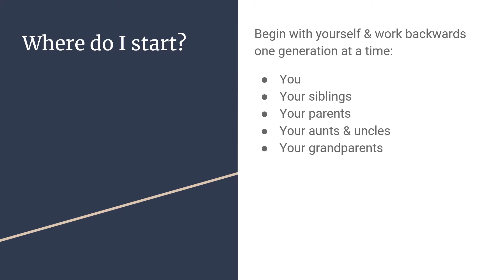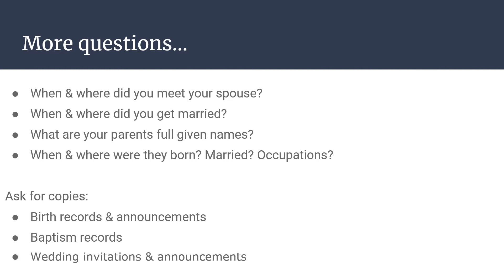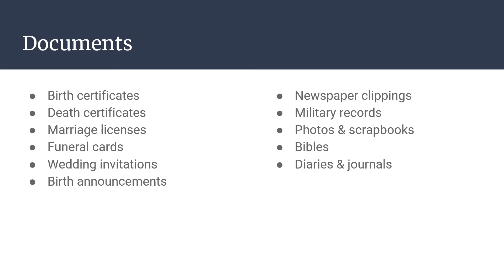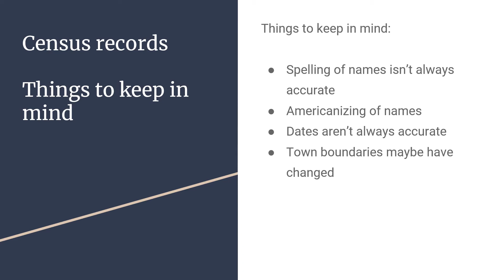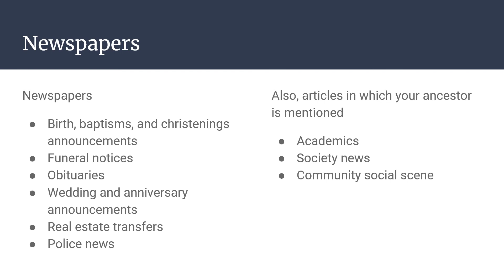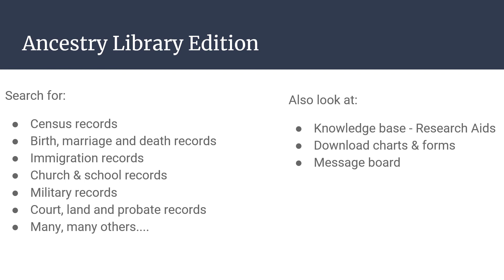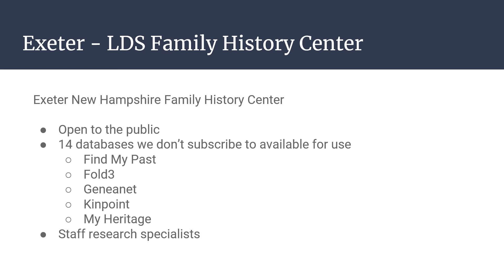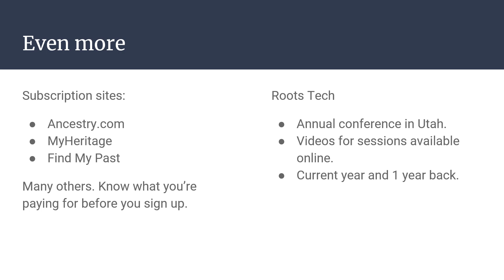Genealogy research getting started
Hampstead Public Library's Genealogy Research - Getting Started guide. Slides from an in-person program for beginning your genealogy research.